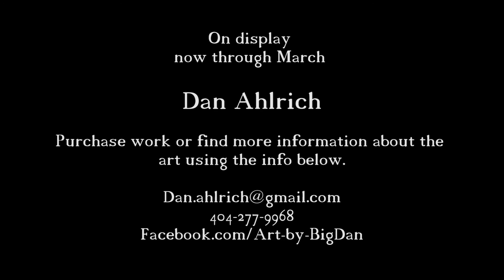Art in the Hall - February/March 2021 Dan Ahlrich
Come see the art of Dan Ahlrich, now on display in Morganton City Hall through March.